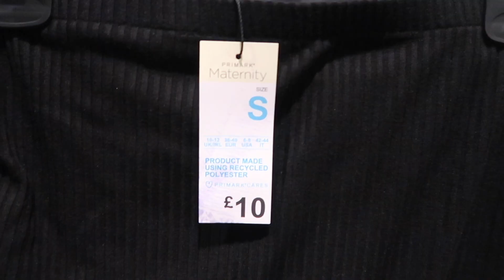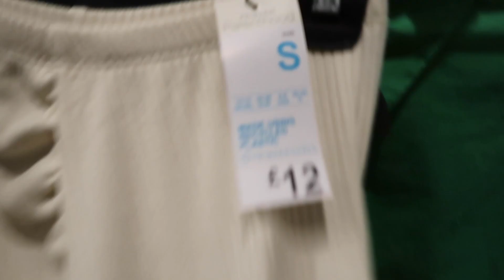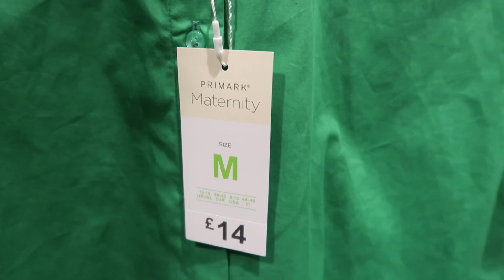Primark Haul Lakeside - Maternity/ kids wear/ home wear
Today I go to Lakeside shopping centre to Primark. I find some clothes to dress my new bump and check out the maternity range.
I also find some good children's summer bits as well as home wear.